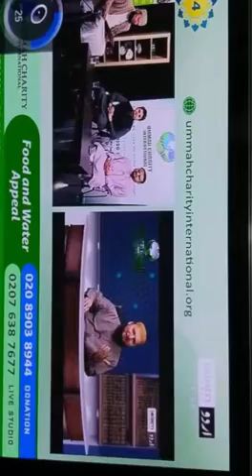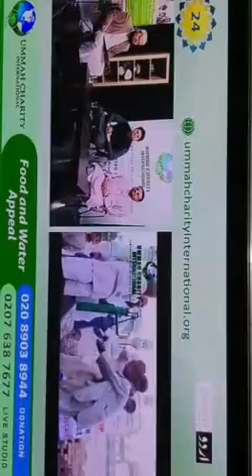Illegal charity connection